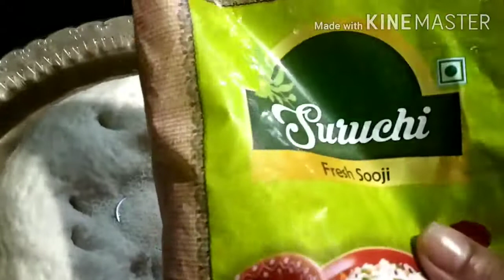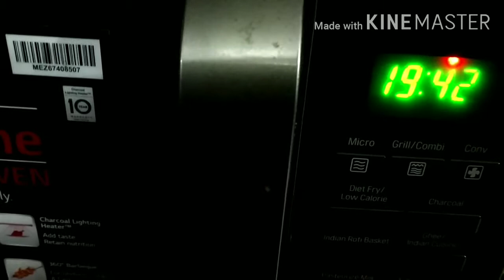Focaccia bread recipe in assamese/ ফ'কাচিয়া 🍞/Italian recipe in Indian style/bread recipe/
focaccia bread is an Italian recipe
it's a bread which have herb top, with olive oil.
east is the main part of this bread..

to make the base:
Indian style FOCACCIA.

I use refined oil instead of olive oil
and use vegetable instead of Rosemary 🍃 leaf

active the east by adding sugar water.
take some flour and make a daugh with east water and rest for  15 mins.

after resting 15 min,  I use some suji for better taxture of the bread and again use refined oil to mix. leave for 30 min in mould

after 30 mins make some holes in the flooppy daugh and add some vegetables and baked in the oven for 20 min to 30 min...

your Indian style focaccia is ready to eat.
bread🍞🍞🍞🍞🍞🍞🍞🍞🍞